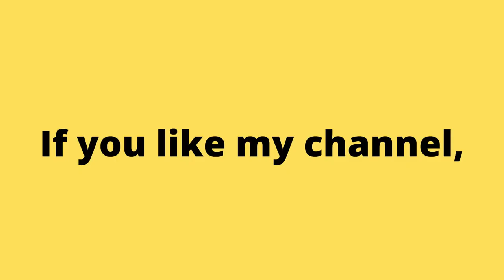1982 Popeye Arcade Game. Nintendo Entertainment System (NES). No Commentary Gameplay. | Piso games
Аркадные игры
街机游戏
아케이드 게임
आर्केड खेल
ਆਰਕੇਡ ਗੇਮਾਂ